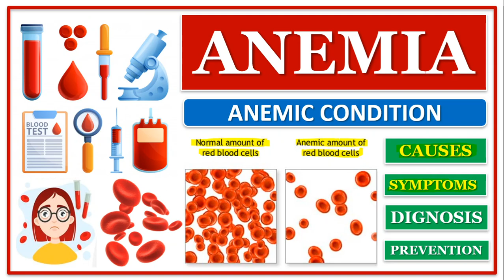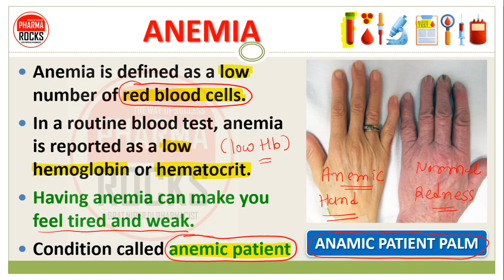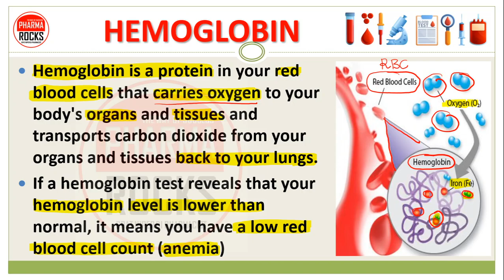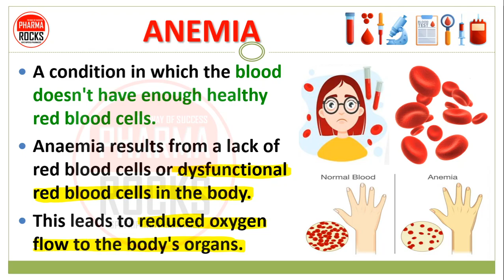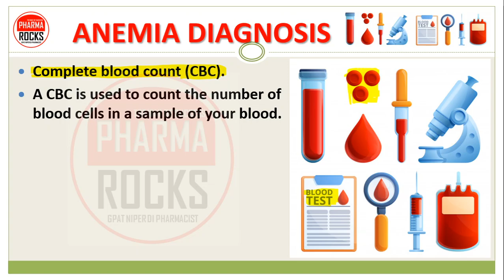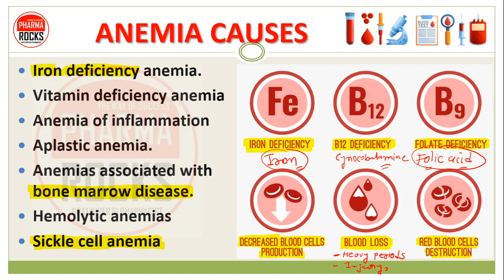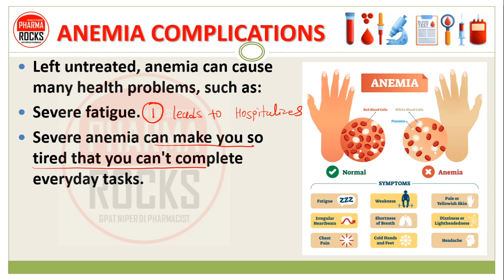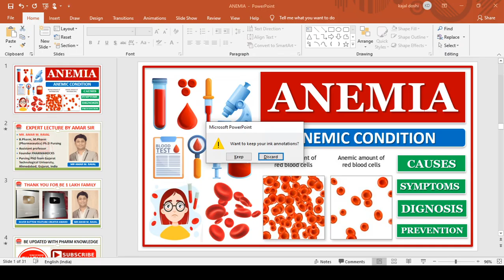Anemia Disease, Low Hemoglobin (Hb), Causes, Sign. symptoms, Diagnosis, Prevention, anemic condition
एनीमिया, खून की कमी, होने पर इलाज कैसे करें?

ASSISTANT PROFESSOR
FOUNDER PHARMAROCKS
PHD SCOLAR (GTU AHMEDABAD)

📚 STUDY MATERIAL
👨🏼‍🏫 VIDEO LECTURE
📊 TEST SERIES

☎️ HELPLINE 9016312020